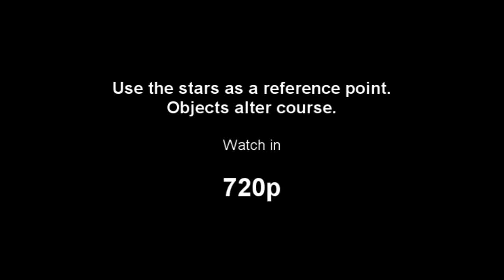UFO's - Awesome Capture over Melbourne - Course Change!.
Clear course change when 2nd object approaches - re-upload from my old channel - 'loucanola'